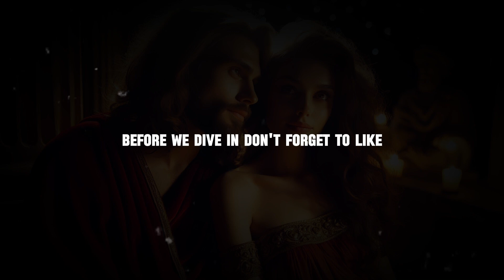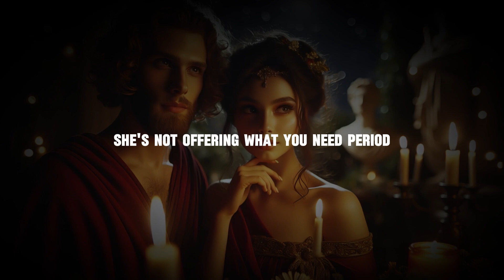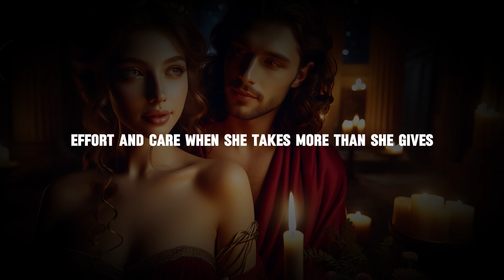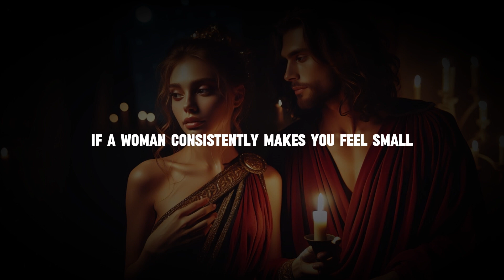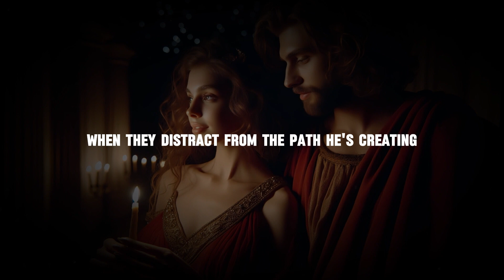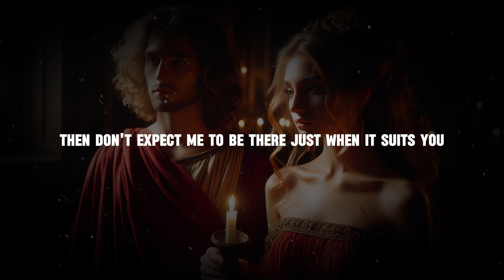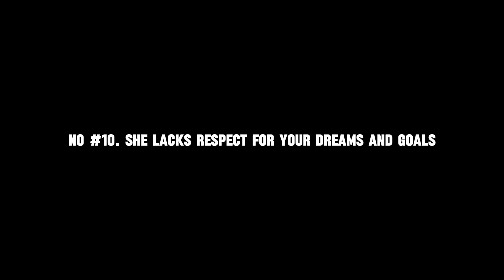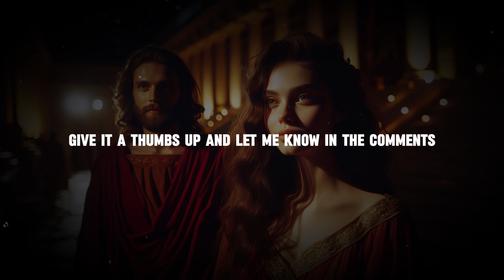10 Signs She Doesn’t Value You (Must-Watch for Men) | STOICISM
Have you ever felt undervalued in a relationship? In this powerful video, we reveal 10 undeniable behaviors that show a woman doesn’t respect or value you—and how to handle them like a true Stoic. These real-life lessons will empower you to reclaim your self-worth and set boundaries that protect your time, energy, and heart.

Whether you’re questioning your current relationship or want to avoid these traps in the future, this video is a must-watch. Stick around for every point—it could change the way you approach relationships forever.

🎯 Key Moments
00:00 - DON'T SKIP !!
01:08 - She Frequently Disrespects Your Time
03:20 - She Avoids Commitment
06:24 - She Criticizes You Without Constructive Feedback
08:40 - She Takes Without Giving
11:04 - She Doesn’t Acknowledge Your Achievements
13:21 - She Makes You Feel Unworthy
15:42 - She Constantly Compares You to Others
19:49 - She’s Only Present When She Needs Something
23:11 - She Undermines Your Boundaries
27:08 - She Lacks Respect for Your Dreams and Goals
31:09 - A FINAL REFLECTION !!